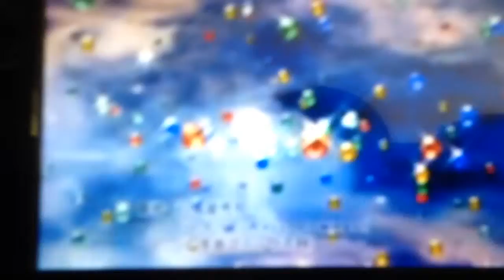Hetalia Mawaru Chikyuu World Mix